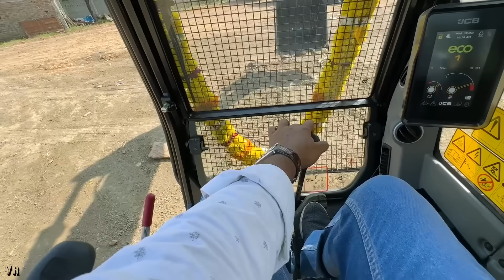Part-2 पहले दिन ही Stunt कर दिया नई Machine से JCB NXT JS 205 Excavator